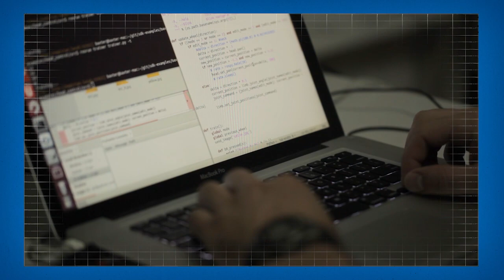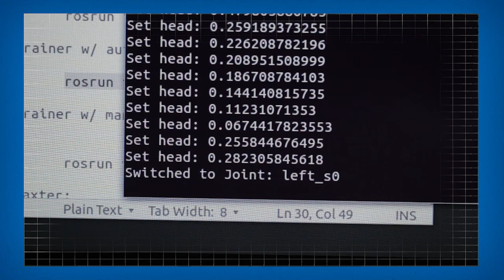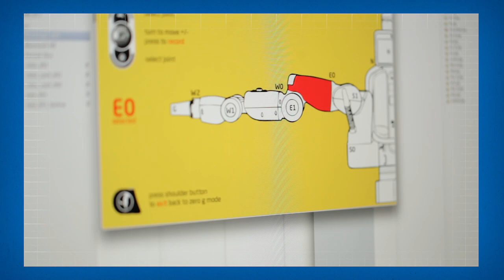Presto! Baxter Is Magic's First Robot Assistant | Mashable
Do you think this robot can replace humans as a magician's assistant, or will it ruin the illusion of magic?